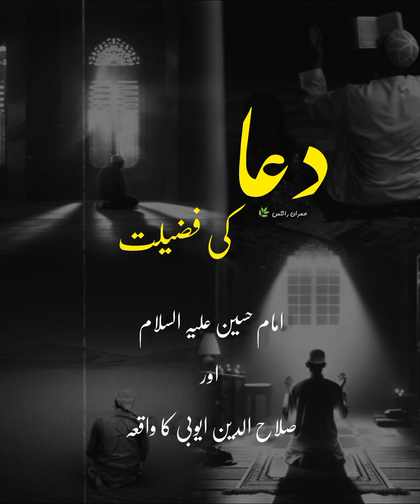DUA ki Fazilat | Importance of Dua | Ajmal Raza Qadri